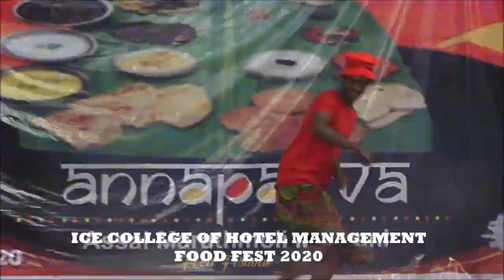ICE COLLEGE OF HOTEL MANAGEMENT FOOD FEST 2020